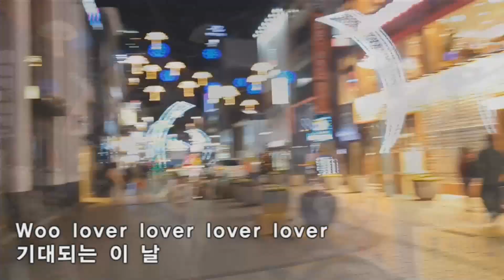안락교회 NAOS 청년대학부 20191222 광고 + 봉헌찬양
안락교회 NAOS 청년대학부 20191222

예배 시간 : 주일 오후 2시
예배 장소 : 안락교회 두드림센터 2층 예배드림홀

봉헌찬양 : 주러스
'성탄 메들리'